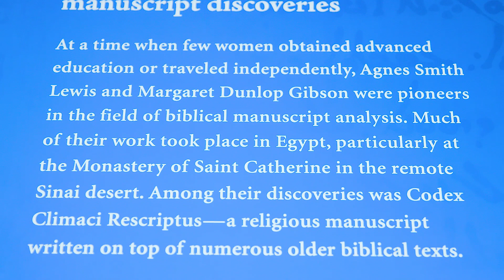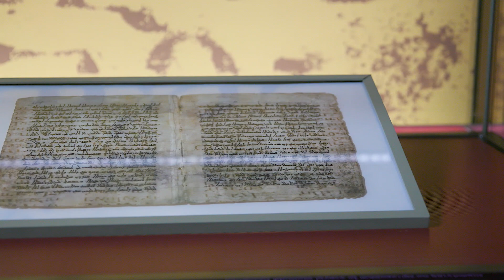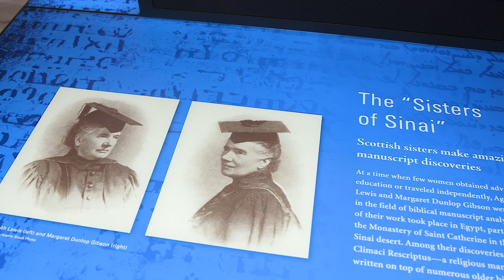Book Minute: The Sisters Who Went to Sinai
They were not nobility. They did not hold advanced degrees. They were women in an age when being women severely limited their career prospects. And yet, twin sisters born to a Scottish lawyer in 1843 changed the field of biblical studies in a dramatic way. It started with a fateful promise. Agnes and Margaret Smith’s father vowed that he would take them to any country when they learned the language spoken there. The girls promptly responded by learning many languages between them—not only European languages but also Hebrew, Greek, and Syriac—and so they traveled throughout Europe, the Middle East, and North Africa. Widows by their late forties, the sisters found themselves with money, time, freedom, and a keen desire to study ancient biblical texts. Over the next decade, they played a significant part in not one but three major biblical discoveries. In early 1892, the Smith sisters discovered a manuscript from the late fourth century at Saint Catherine’s Monastery in Egypt’s Sinai Peninsula. It contained the four New Testament gospels in Syriac, and remains the oldest copy of the Gospels in that language. Several years later, the sisters bought more manuscripts in Egypt. Upon returning to England, they showed a fragment with Hebrew text to a rabbi and scholar named Solomon Schechter. Schechter, in turn, set out for Cairo and discovered the treasures of the Ben Ezra Synagogue—better known today as the Cairo Genizah, one of the most important historical discoveries of modern times. Finally, Agnes Smith published the intriguing Codex Climaci Rescriptus in 1909. Smith had acquired several parts of the manuscript from various sources over roughly ten years. This Aramaic translation of the Gospels is on permanent exhibit here in the museum. There is no doubt that the adventures and extraordinary intelligence of two Cambridge widows changed the face of biblical studies forever.